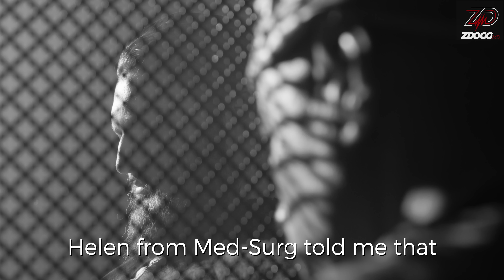The Joint Confession | An Unholy JCAHO Parody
Bless me JCAHO for I have sinned...

The funniest video about the Joint Commission you'll ever see.